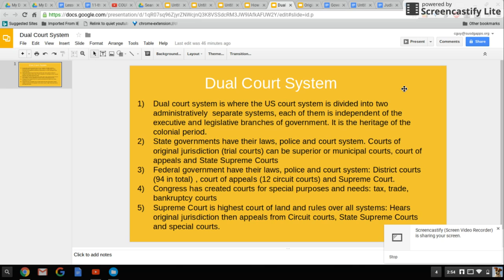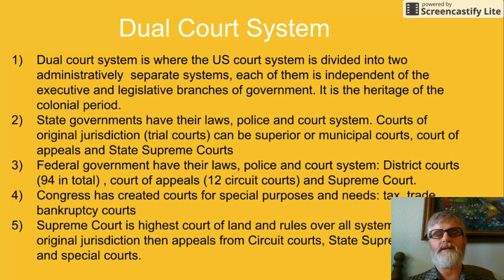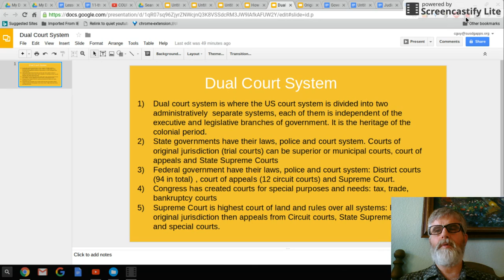Dual Court System